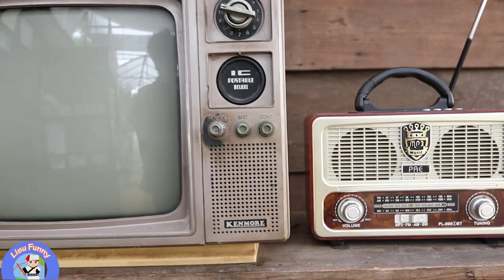ꓠꓴ ꓐꓱ ꓶ ꓟꓴꓽ ꓖꓪ꓿ ꓖꓪ꓾ ꓙꓮꓣ ꓟꓰ ꓓꓰꓰ ꓜꓯ꓾ ꓬꓮꓠꓖ ꓔꓮꓣ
ꓠꓴ ꓐꓱ ꓶ ꓟꓴꓽ ꓖꓪ꓿
ꓖꓪ꓾ Jar Me Dee
ꓜꓯ꓾ Yang Tar
Guitar -  Kyaw Se
KB & Mixing - Phu De Wu
Studio - Living Voice Studio